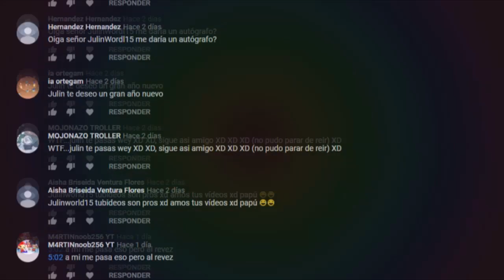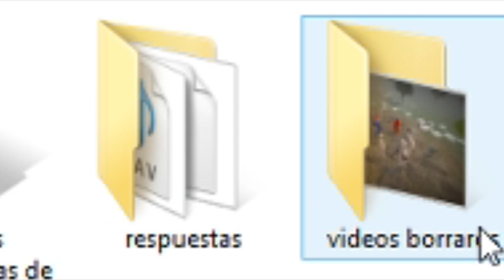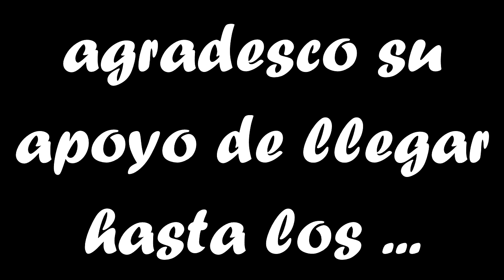Especial 100 Mil Subs JULINWORLD 15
gracias por llegar a la meta de los 100 000 subs y ahora que haremos xd.
Sera que subamos otros juegos famosos =v
pos no sabemos xd.

creditos a los  creadores, diseñadores, creadores del baile al final del video

Agradescan a los mens por hacer estos bailes 7w7